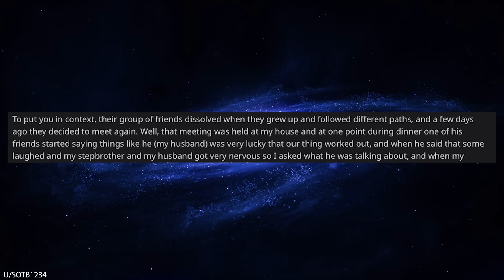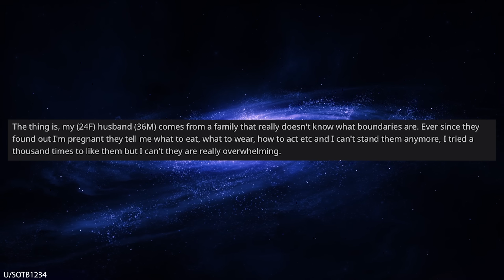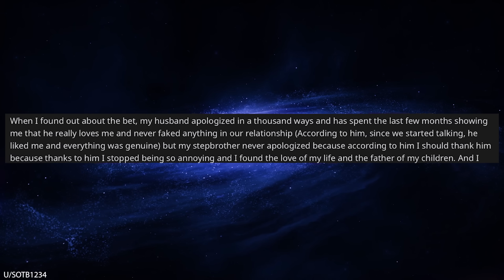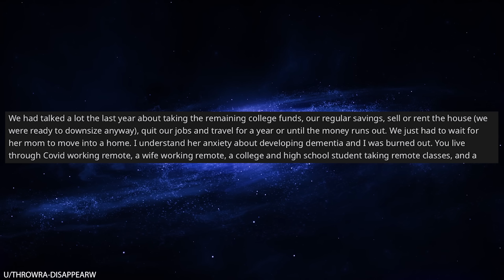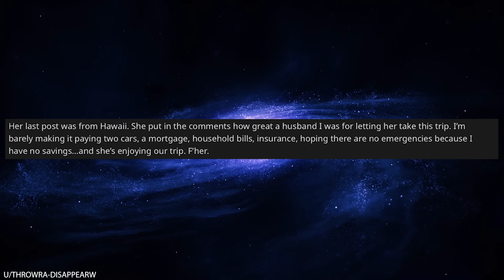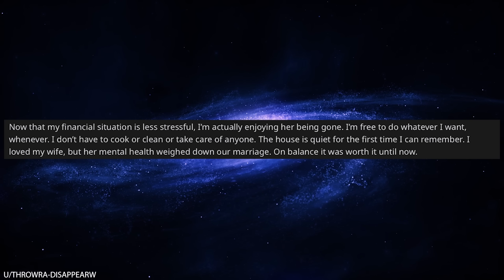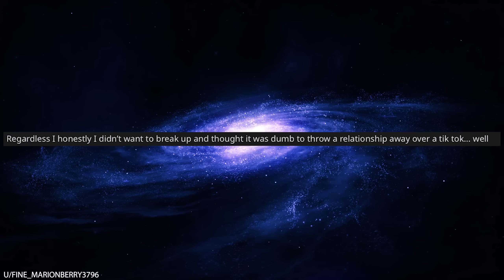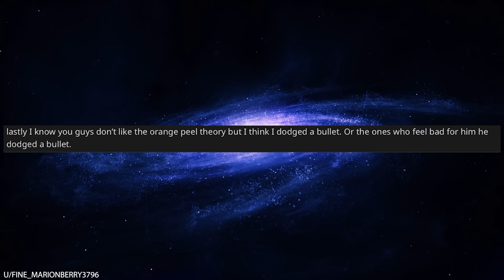r/Bestof My Wife Stole All Our Money and VANISHED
0:00 Intro
0:10 Disgusting bet
7:24 Abandoned
14:20 Orange peel theory